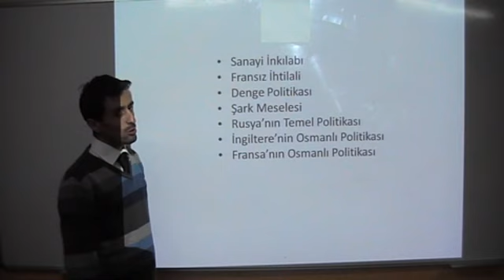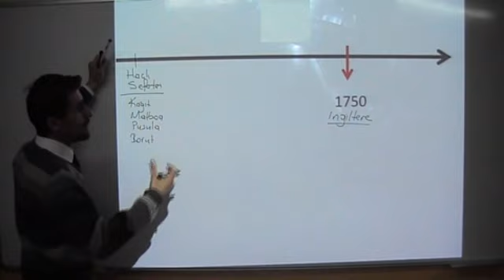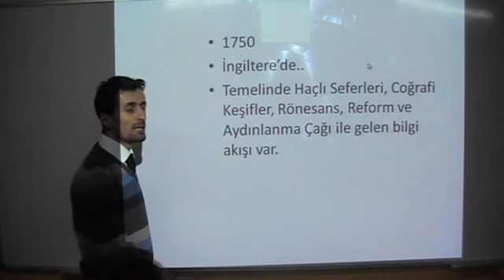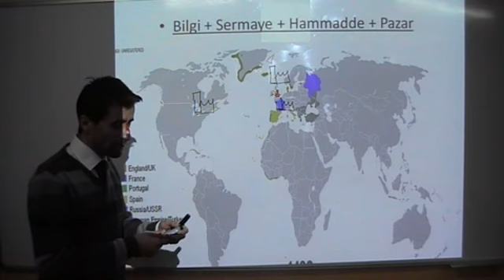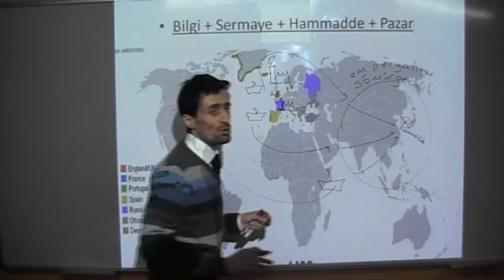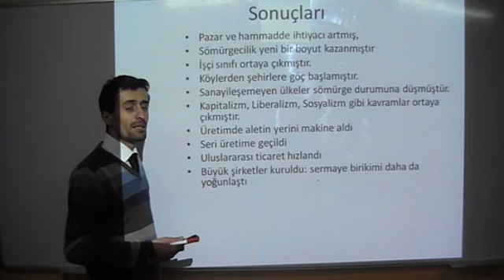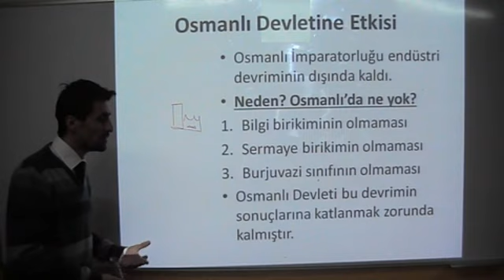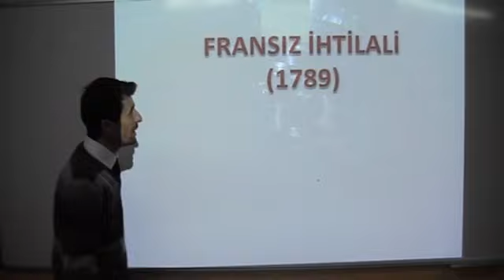III.BÖLÜM-1.Ünite-TEMEL DERSLER 1/5